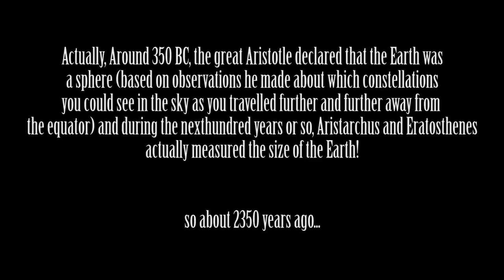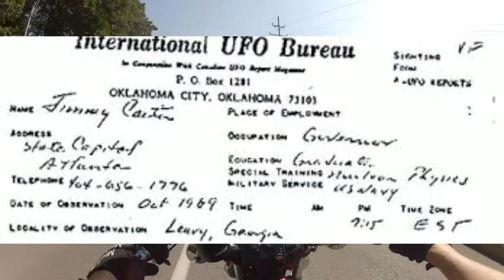Best Ever | Flat Earth Conspiracy - (Motovlog)